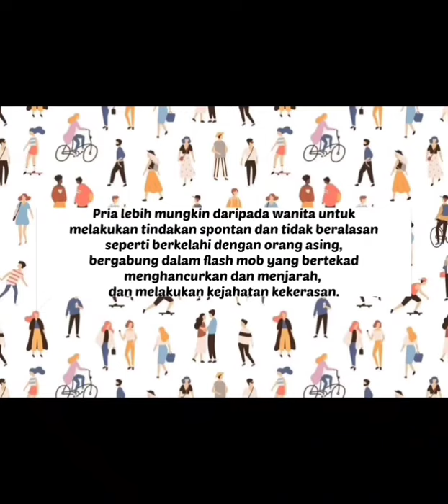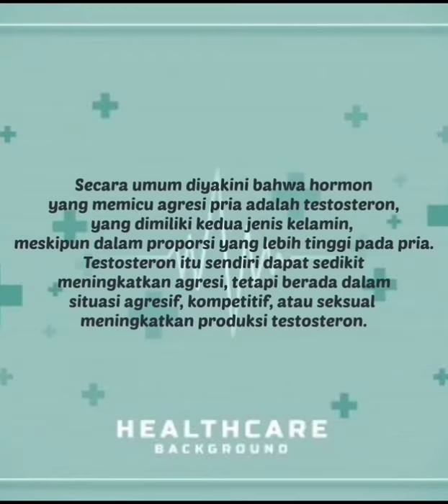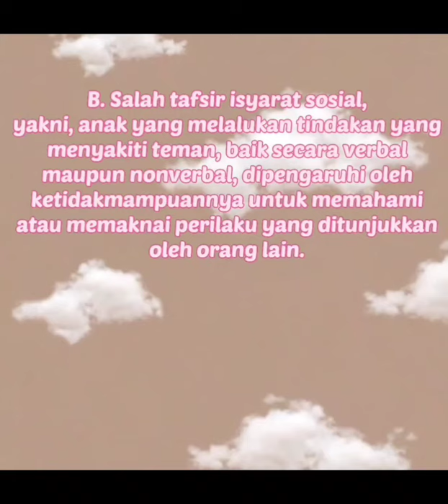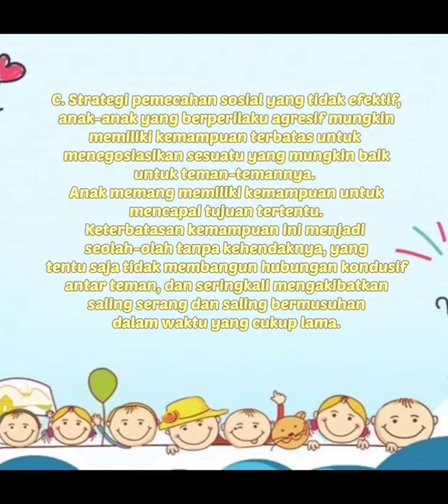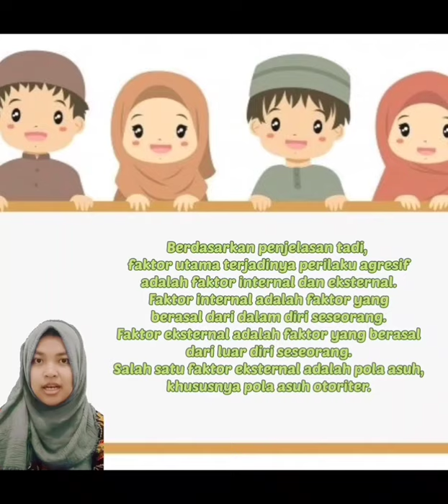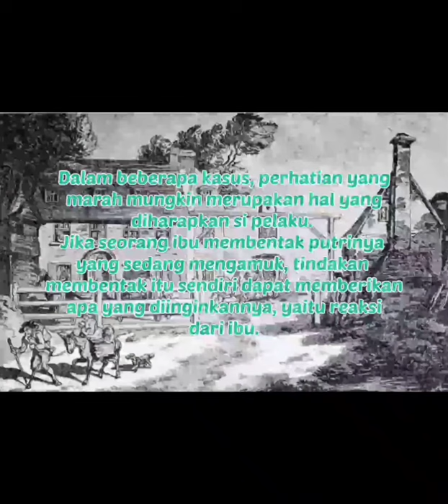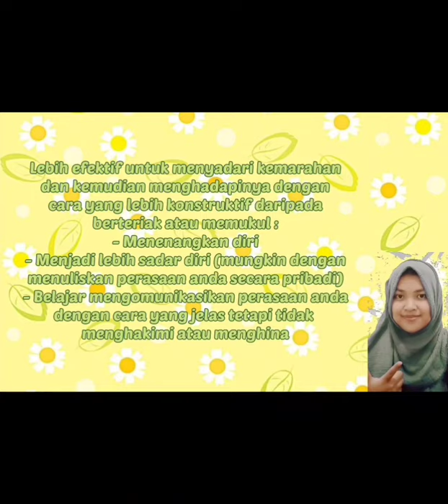PERILAKU AGRESI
Ini adalah tugas psikologi sosial II yang dipresentasikan oleh Irna Wahyuni dengan materi Perilaku Agresi. semoga video ini bermanfaat dan manmbah informasi dan pemahaman kepada ilmu psikologi